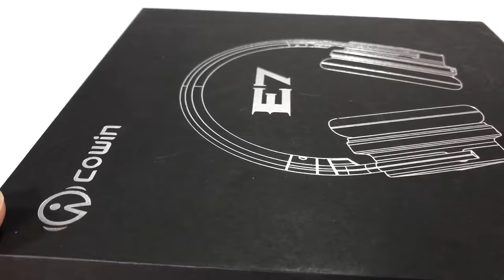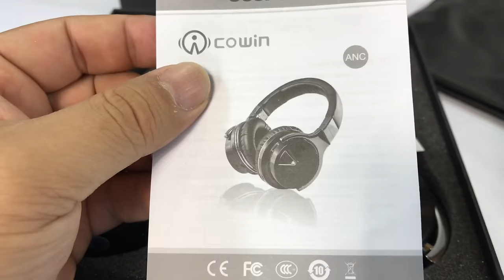Cowin E-7 Active Noise Cancelling Wireless Bluetooth Over-ear Stereo Headphones Review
COWIN
Cowin E-7 Wireless Bluetooth Over-ear Stereo Headphones with Microphone and Volume Control - Black

Proprietary 40mm large-aperture drivers, exceptional clarity throughout an extended frequency range, with deep, accurate bass response
Lightweight comfortable around-ear fit you can wear all day long
On-board mic pulse remote for taking calls, volume control and switching up playlists
30 hours playtime at Bluetooth mode. Enjoy music all the time when the battery dead using the 3.5mm audio cable. 18-month warranty and quick response & friendly customer service.

The best-performing over-ear headphones from Cowin.
E7 Active Noise Cancelling headphones are the best-performing around-ear headphones from Cowin. They give you crisp, powerful sound--and quiet that lets you hear your music better. They give the music you love deep, clear sound. At the same time, Cowin active noise cancelling technology monitors the noise around you and cancels it out, helping you focus on what you want to hear--whether it’s your music, your calls or simply peace and quiet.

Significant Noise Reduction For Travel Proprietary 40mm large-aperture drivers creating Deep, Powerful Sound For The Music You Love Light weight comfortable around-ear fit you can wear all day long
Incredible24-30 hours playtime

More comfortable
Headphones are lightweight with pillowy-like softness on the headband and ear cushions, while the earcups rotate for a fine-tuned fit.

Better quiet
Advanced noise reduction technology quells airplane cabin noise, city traffic or a busy office. So you can focus more on what matters—your music, movies and videos.

True-to-life sound
Precise guitars. Clear vocals. Clean bass and crisp percussion. Discover sound quality that brings out the best in your music—including subtle details you may never have noticed.

Soft thick head beam
Compact carrying case

Earcups pivot and fold flat into a compact case that’s lightweight yet rugged, so your headphones are well-protected during travel. (The case can be bought at Cowin Store.)

View larger
Free yourself from wires and noise
Cowin put years of research into E7 wireless active noise cancelling headphones so you could get more out of them. They're engineered with advanced noise cancellation that makes quiet sound quieter and music sound better. Experience world class performance and superior comfort without any wires in your way.

Headphones on. World off. COWIN e-7 headphones are engineered to sound better, be more comfortable and easier to take with you. Put them on, and suddenly everything changes. Your music is deep, powerful and balanced, and so quiet that every note sounds clearer. Even air travel becomes enjoyable, as engine roar gently fades away. No matter how noisy the world is, it's just you and your music-or simply peace and quiet. Key features - better by design. E-7 headphones are lightweight with pillowy-like softness on the headband and protein ear cushions, while the earcups rotate for a fine-tuned fit. - Music minus noise. Advanced active noise reduction technology quells airplane cabin noise, city traffic or a busy office. So you can focus more on what matters-your music, movies and videos. - Frequent flyer's delight. Fly once with COWIN headphones, and chances are you'll never fly without them again. They reduce airplane roar to a whisper. It is made for a happy quiet fly. - True-to-life sound. Precise guitars. Clear vocals. Clean bass and crisp percussion. Discover sound quality that brings out the best in your music-including subtle details you may never have noticed. Guaranteed by COWIN proprietary high quality 40mm large-aperture drivers. Specifications impedence: 32Ω s/n: ≥75db frequency: 20hz-20khz power supply: Lithium battery or micro usb cable audio source: IPhone, iPad, Samsung, blackberry, nexus, smartphone, computer, pc, notebook, mp4, mp3, etc. function spec: Bluetooth, microphone, aux, active noise cancelling what's in the box COWIN e-7 Bluetooth headphone micro usb cable 3.5mm audio cable user guide. The Accidental YouTuber: How I Make A Six-Figure Income On YouTube